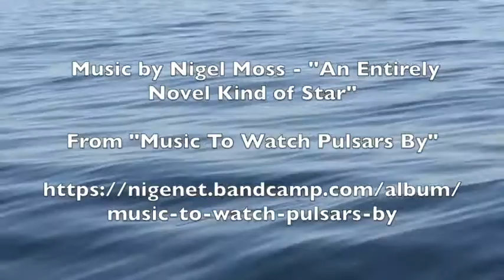Clips of Whale Watching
Music by Nigel Moss - "An Entirely Novel Kind of Star" from his album "Music To Watch Pulsars By"